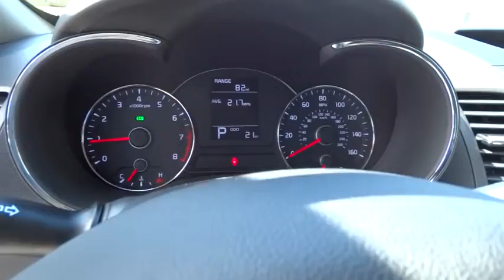2015 Kia Forte Portland, Beaverton, Hillsboro, Vancouver, Gresham OR 1065174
2015 Kia Forte

Broadway Kia
307 NE Broadway St